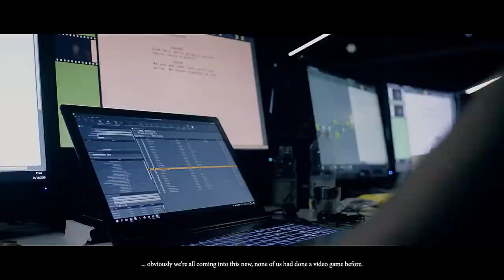Behind the Scenes - The Dark Pictures Anthology: House of Ashes [Making of]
The making of House of Ashes, the dard game of the Dark Pictures Anthology. Interview with Ashley Tisdale and the developers at Supermassive Games.